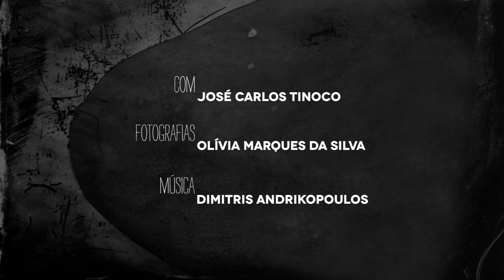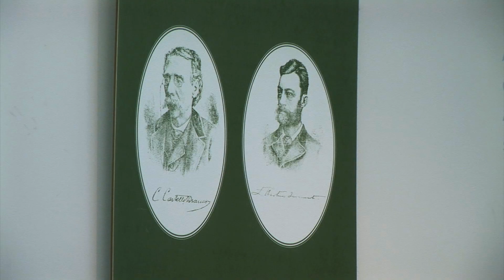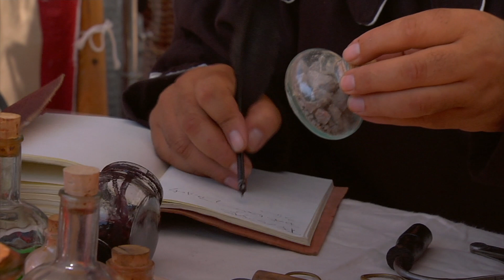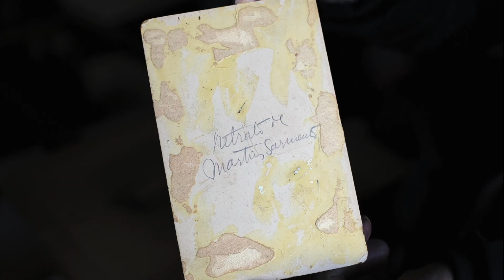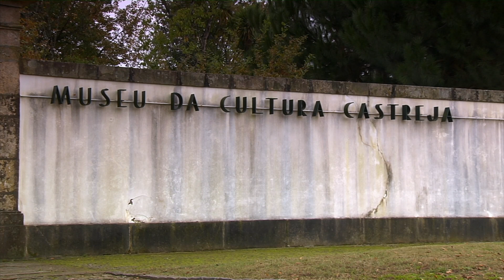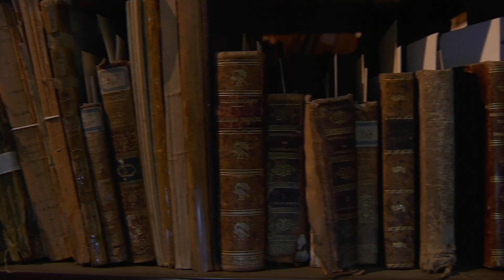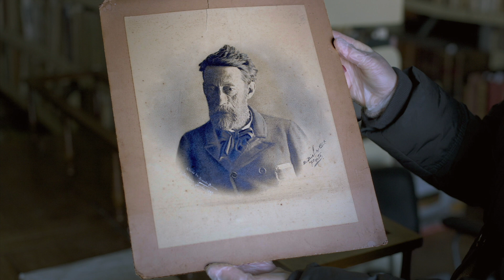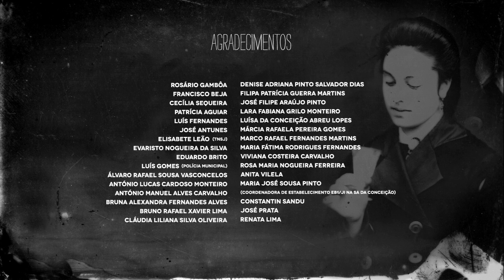Martins Sarmento - O Tempo Passado é já Tempo Futuro (Documentário)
Martins Sarmento (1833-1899) foi um arqueólogo cujos interesses se exprimiram através de outras linguagens, nomeadamente a fotografia. Jorge Campos evoca a sua história e o seu trabalho, ao mesmo tempo sublinhando a riqueza e diversidade da sua herança.

Produção: José Alberto Pinheiro & José Quinta Ferreira
Realização: Jorge Campos
com: José Carlos Tinoco
Fotografias: Olívia da Silva
Direção de Fotografia: Carlos Filipe Sousa
Banda Sonora Original: Dimitris Andrikopoulos
Design: Daniela Santos
Som: Fernando Teixeira e Pedro Santos
Montagem: José Alberto Pinheiro

Estreia: 08/03/2012